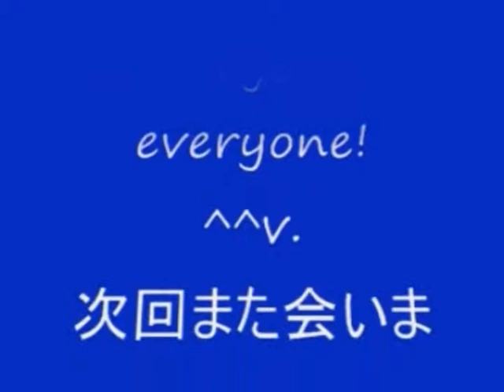No 8 Let's Play Tenchu Kurenai. 天誅 紅。 MrCedar31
PS2 立体忍者活劇 天誅 紅 実況。
PS2 Ninja Katsugeki Tenchu Fatal Shadows.